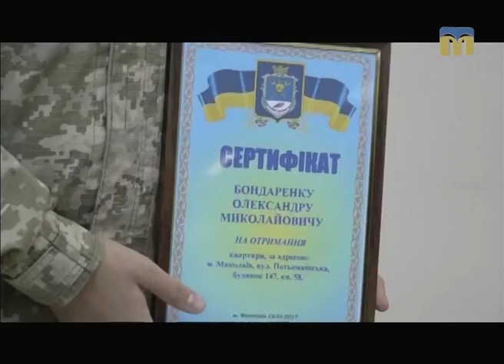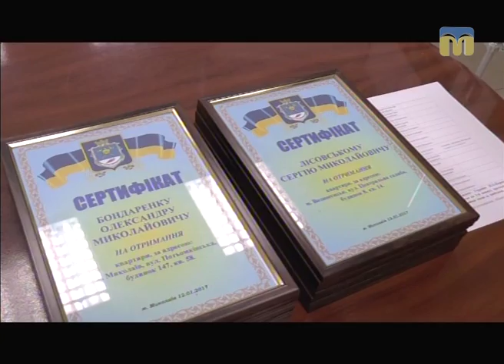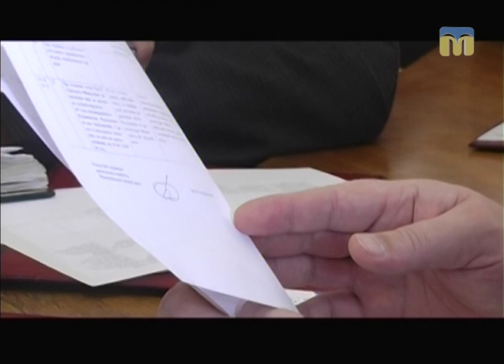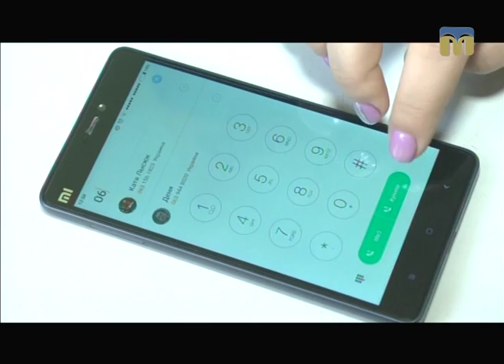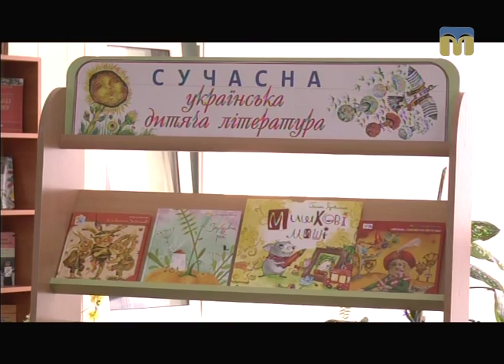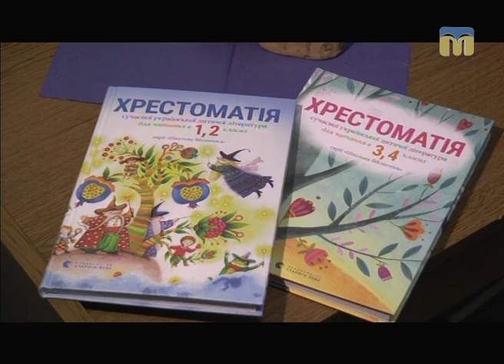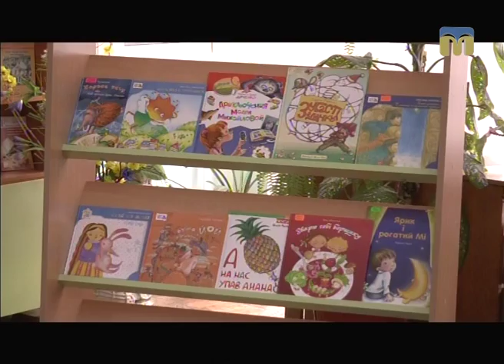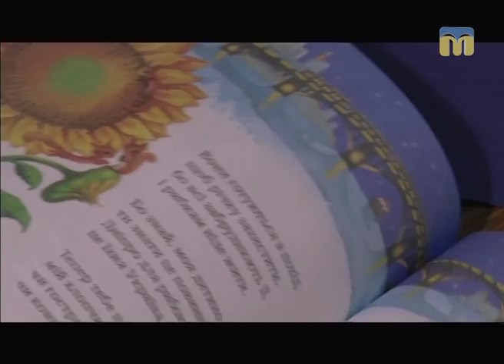Телевізійні новини Миколаївщини – 13.01.2017